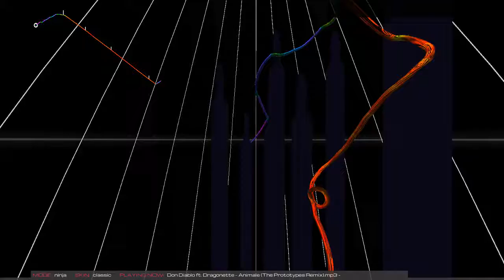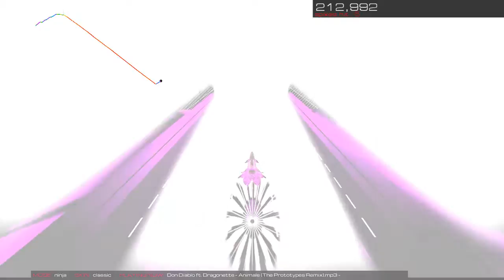Don Diablo & Dragonette - Animale (The Prototypes Remix) | Audiosurf 2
Game: Audiosurf 2
possible.